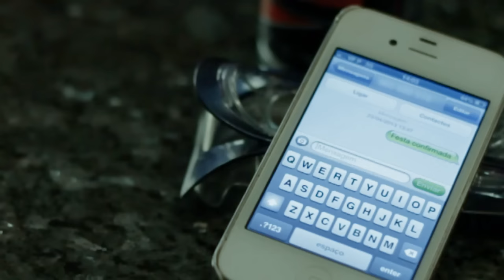Sérgio Rossi - Som do amor (Official Video)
Videoclip
Sérgio Rossi - Som do amor
2013@Espacial